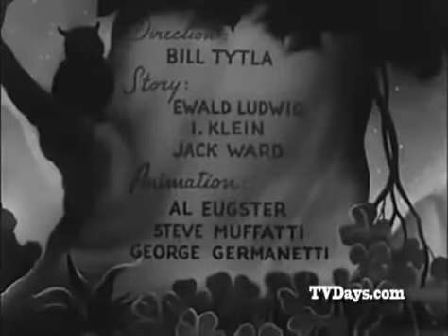Music The Wee Men 1947 cartoons Music